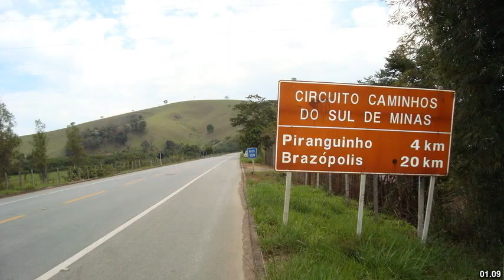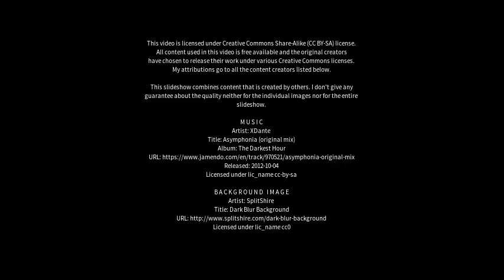Best places to visit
Best places to visit - Ibirama (Brazil) Best places to visit - Slideshows from all over the world - City trips, nature pictures, etc.